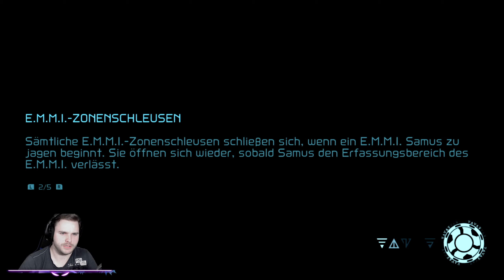Metroid Dread #04 🌌 Cataris [100%/Deutsch/German]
Auf einem abgelegenen Planeten lauert eine Bedrohung, die selbst die größte Kopfgeldjägerin der Galaxie an ihre Grenzen bringen wird. Begleite Samus Aran in Metroid Dread, ihrem bisher tödlichsten 2D-Abenteuer auf Nintendo Switch.
►Weiterempfehlen!